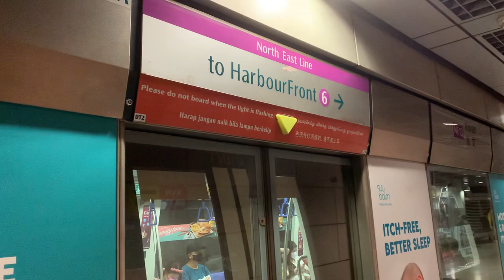SBS Transit NEL Alstom Metropolis C751C [7075/7076] arriving Kovan (➡️ HarbourFront)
Recorded on 18 December 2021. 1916hrs-1918hrs. Time for NEL replacement for me on North East Line! Now back to supposed-to-be C751C rep, 7075/7076 arriving NE13 Kovan for NE1/CC29 HarbourFront. I hardly go there, so ta-da 🤗

Published on 31 January 2022, 1300hrs